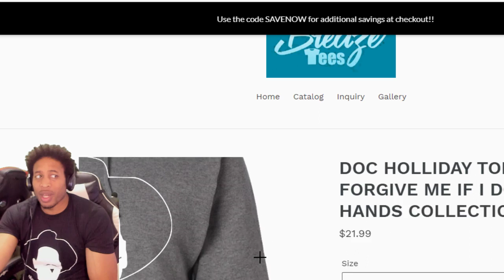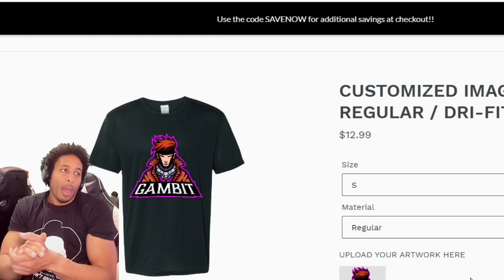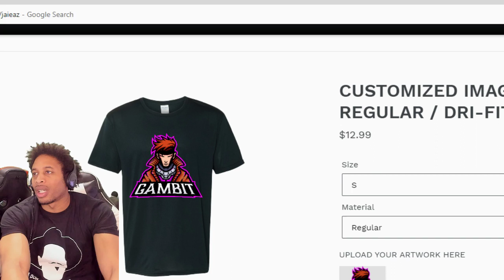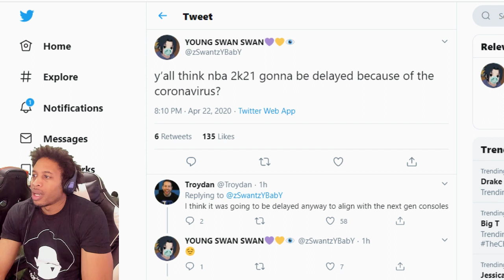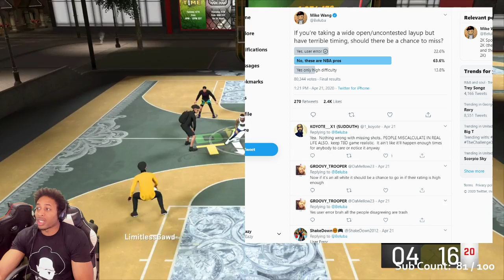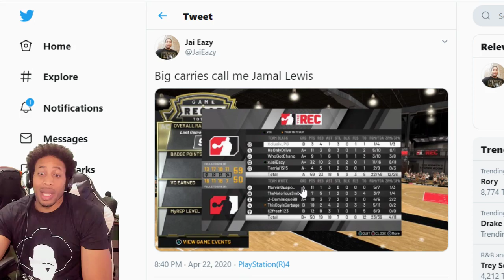MIKE WANG SPEAKS OUT ABOUT LAYUPS - 2K21 DELAYED? - MANMANGRINDHARD RETURNS